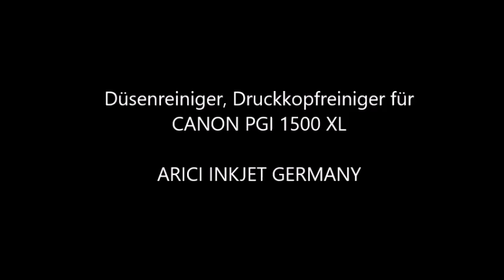Düsenreiniger, Druckkopfreiniger für CANON PGI 1500 XL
Düsenreiniger CANON PGI-1500XL, Druckkopfreiniger CANON PGI-1500, Düsenreiniger CANON PGI-1500XL, Druckkopfreiniger CANON PGI-1500, Cartridge cleaning liquid CANON PGI-1500XL, Cartridge cleaning liquid CANON PGI-1500,
Düsenreiniger, Druckkopfreiniger für CANON PGI-1500, CANON Maxify MB 2050,
Düsenreiniger, Druckkopfreiniger für CANON PGI-1500, CANON Maxify MB 2150,
Düsenreiniger, Druckkopfreiniger für CANON PGI-1500, CANON Maxify MB 2350,
Düsenreiniger, Druckkopfreiniger für CANON PGI-1500, CANON Maxify MB 2750,
Düsenreiniger, Druckkopfreiniger für CANON PGI-1500, CANON Maxify MB 2755,